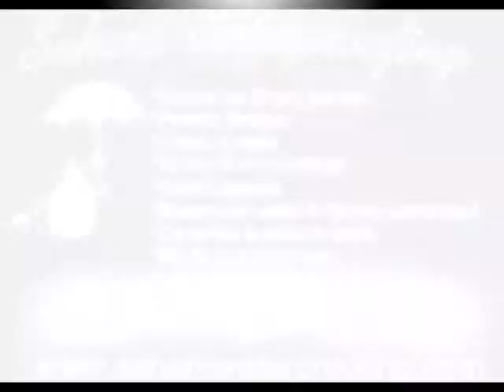basement waterproofing,fishtown,port richmond,fairmount, south philadelphia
Sahara waterproofing 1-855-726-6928 Basement waterproofing,sump pumps,french drains, exterior drains,wet,damp,flooded,flooding, leaky basements. Fishtown,Port Richmond, Fairmount, South Philadelphia.

Basement waterproofing philadelphia PA
Allen Lane
Angora
Bridesburg
Burholme
Bustleton
Byberry
Carpenter
Cedar Grove
Chestnut Hill
Crescentville
East Falls
Eastwick
Elmwood
Fairmount
Feltonville
Fern Rock
Fox Chase
Frankford
Germantown
Gravers
Highland
Holme Circle
Holmesburg
Hunting Park
Ivy Hill
Juniata
Kensington
Lawndale
Logan
Longmead Farms
Manayunk
Mayfair
Mechanicsville
Mount Airy
Nicetown
Normandy
Olney
Overbrook
Pennypack Woods
Philadelphia*
Port Richmond
Rhawnhurst
Richmond
Roxborough
Ryers
Saint Martins
Shawmont
Somerton
South Philadelphia
Tabor
Tacony
Tioga
Torresdale
Upsal
Wayne Junction
West Torresdale
Wissahickon
Wissinoming
Wister
Wynnefield
Other Populated Places in Philadelphia County (Neighborhoods, Subdivisions & Settlements)

Abbotsford Homes
Academy Garden
Academyville
Alden Park Manor
Allegheny West
Andorra
Ashton Wooden Bridge
Bartram Village
Bella Vista
Belmont
Blue Grass
Brewerytown
Byberry
Carroll Park
Carroll Park
Cedar Park
Chinatown
Chopersville
Cobbs Creek
Crestmont Farms
Delaire Landing
East Mount Airy
East Oak Lane
Fairmount
Fishers
Fishtown
Fitler
Francisville
Franklinville
Garden Court
Girard Estate
Glen Willow
Grays Ferry
Haddington
Haddington
Harrisburg

Hartranft
Hawthorne
High Rue
Kingsessing
Lagrange
Lawn Crest
Lawncrest
Lexington Park
Ludlow
Manatawna
Mantua
Mermaid
Milbrook
Mill Creek
Modena Park
Morrell Park
Morton
Mount Pleasant
Nicetown-Tioga
North Central
Northern Liberties
Northwood
Old City
Olde Kensington
Oxford Circle
Oxford Village
Packer Park
Parkside
Parkwood Manor
Paschall
Passyunk Homes
Pauls Run
Pennsport
Pennypack
Philmont

Pittville
Point Breeze
Poplar
Powelton
Queen Village
Rittenhouse
Rittenhouse Town
Schuylkill
Sharswood
Society Hill
Somerville
Southwest Center City
South Philadelphia
Southwest Schuylkill
Spring Garden
Spruce Hill
Stenton
Strawberry Mansion
Summerdale
Tasker Homes
Tioga Park
Tulpohocken
University City
Upper Holmesburg
Upper Roxborough
Vereeville
Volunteertown
West Kensington
West Mount Airy
West Oak Lane
Wharton
Whitman
Winchester Park
Wynnefield Heights
Wyoming
Yorktown